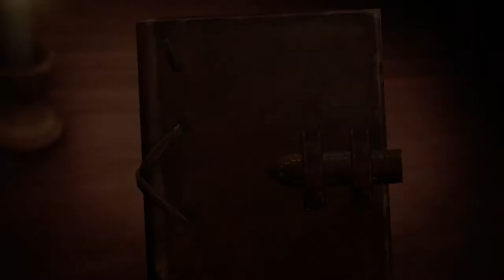Attack on Titan 2 Walkthrough - Part 7 (Ch. 2.1 The Scout Regiment)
Level Covered:
Chapter 2 - Episode 1: The Scout Regiment